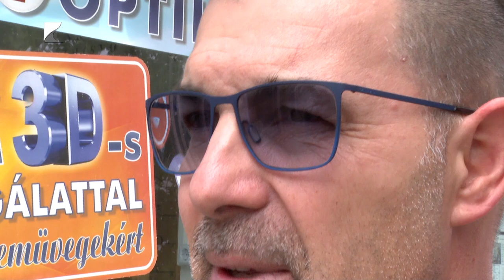Védjük szemünket stílusosan!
A 2024-es szezonban az a trendi, ha a napszemüveg minél nagyobb és minden irányból megakadályozza a UV sugarak szembe jutását. A férfiak a vastag műanyag, a nők a vékony fém keretet részesítik előnyben. A dizájnnál azonban sokkal fontosabb, hogy a napszemüveg megfelelő UV szűrővel rendelkezzen és a lencse színe kényelmes legyen a szemünknek.